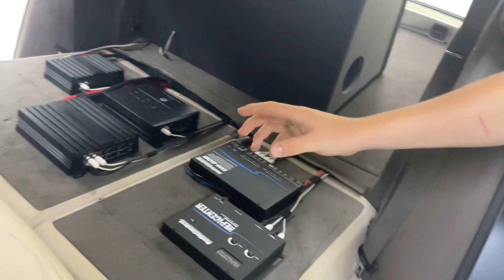Demo Open Show de Audi Q3 SR🛻🔥🤯🔊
¿Eres amante de la música a volúmenes poco convencionales?

¡Presentamos el increíble demo de nuestro equipo open show perfectamente integrado a una impresionante camioneta Audi Q3 SR!

En colaboración con CAR TRONICS. Pacific Sounds. Bassboxgdl y nuestro talentoso equipo de Sonilec, nos hemos dedicado a crear algo verdaderamente único y poderoso.

Nuestro objetivo ha sido lograr una integración perfecta y una calibración impecable con el sistema original del vehículo, y hoy estamos emocionados de compartir contigo los resultados. Este demo te llevará en un viaje sonoro asombroso, donde cada detalle ha sido cuidadosamente diseñado para ofrecer una experiencia auditiva excepcional.

Estamos ubicados en Av. Belisario Domínguez #549 en Guadalajara, Jalisco. ¡Estaremos encantados de atenderte y brindarte la mejor solución para tus necesidades de sonido automotriz!
, Bass Box y nuestro talentoso equipo de Sonilec, nos hemos dedicado a crear algo verdaderamente único y poderoso.

Estamos ubicados en Av. Belisario Domínguez #549 en Guadalajara, Jalisco.

¡Estaremos encantados de atenderte y brindarte la mejor solución para tus necesidades de sonido automotriz!

Trabajamos de Lunes a Viernes de 9:00 am a 6:00 pm, Sabados de 9:00 a.m a 5:00 p.m y Domingos de 10:00 am a 2:00 pm